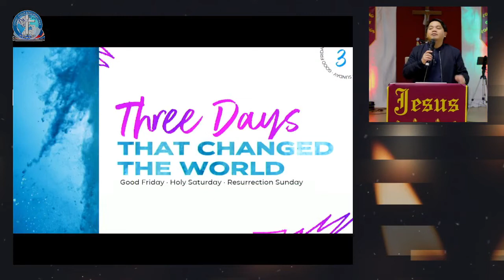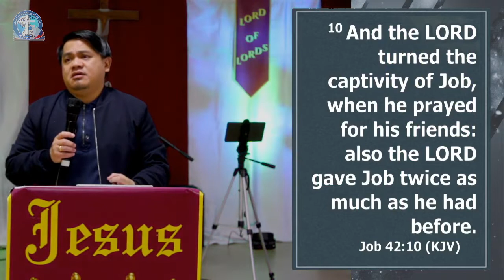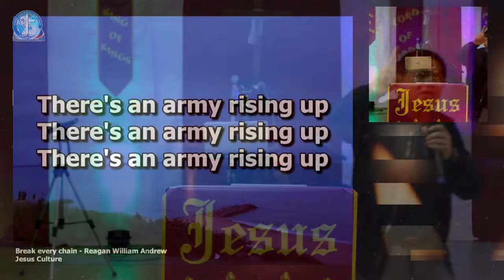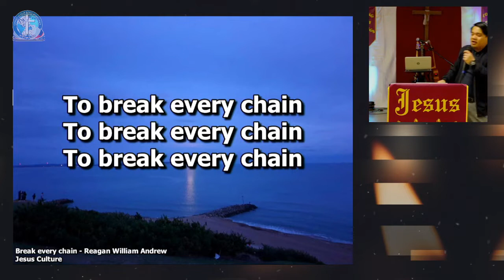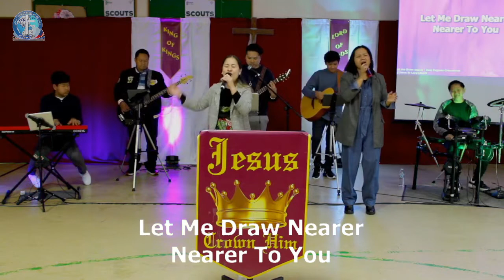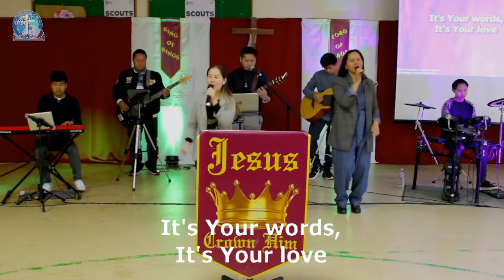CioRChurch: Intercessors_ // Pastor Hector Del-Ong (10/04/2022)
LET ME DRAW NEARER

*Song Leader: Cherry P. Pineda
*Authors: Joey Crisostomo
© Jesus is Lord Church Worldwide

I GIVE YOU GLORY